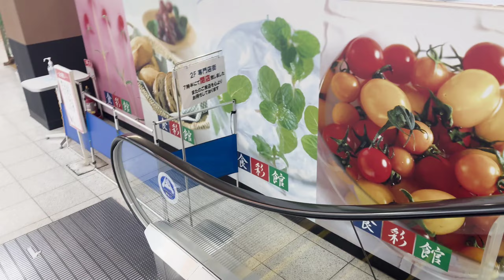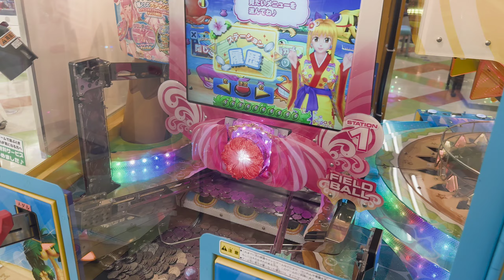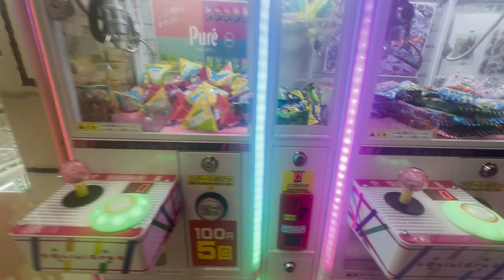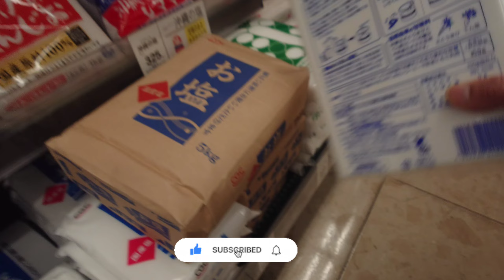My Day in Japan 🇯🇵 Nepali le yesto samma garxan😭 Janai launa Diyena🥺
Hello everyone, Welcome to My New Vlog I'm Santosh Dhungel From Nepal currently I live in Japan & this video is related to my daily life! I am trying to keep the experience in Japan in a fun way! And I'm trying to explore things in Japan.

Video Kasto Lagchha Comment gardinus hai !